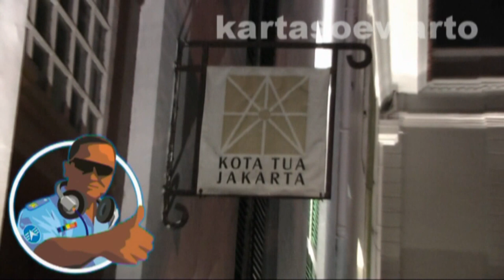Maybe - Pete Peterkin (Kotatua 2009)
Romantic Oldtown At Side Of Jakarta City 2009

Video At :
The Historic Batavia Oldtown
Kotatua Tourists Area
Jakarta Indonesia

By :
Suwarto Kartasoewarto Wartonet Production